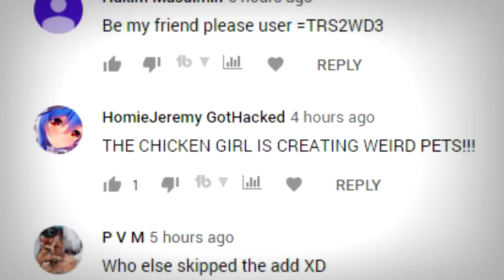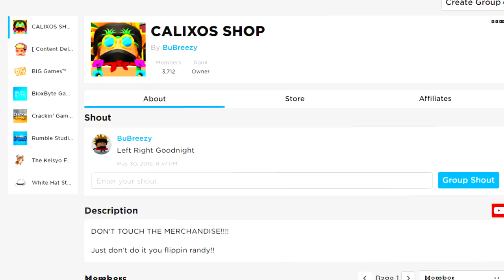GOD DISGUISE TROLLING!! YOU WONT BELIEVE WHAT *RARE* PETS THEY GAVE ME IN ROBLOX BUBBLEGUM SIMULATOR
I discovered that someone in one of my videos was a massive scammer, he has scammed 100's of people out of there hard earned pets. I DO NOT condone scamming!!

It turns out Onion APPARANTLY got scammed yesterday. (FTR: NOTHING TO DO WITH ME) and so i decided to try and reenact what i believe to be THAT scamming.

AGAIN GUYS.. DO NOT SCAM!!

--Credits--

Music & Sounds:
Epidemic Sounds